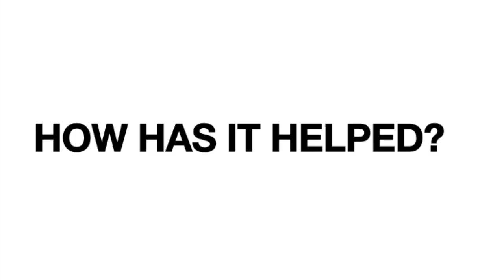how i started my spiritual journey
Alyse Smith